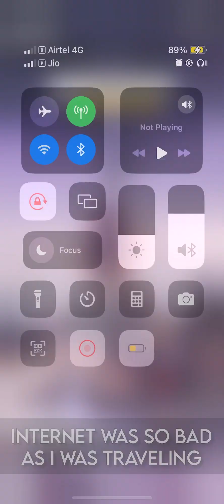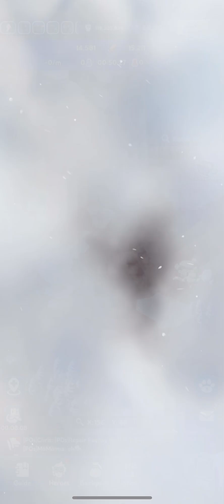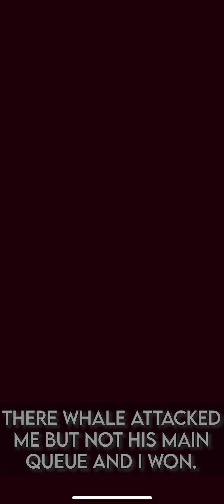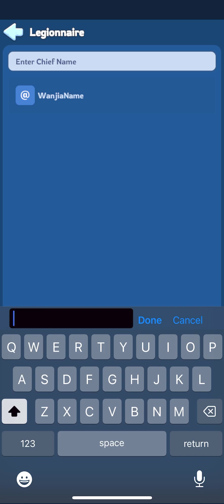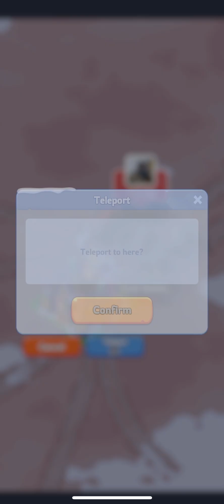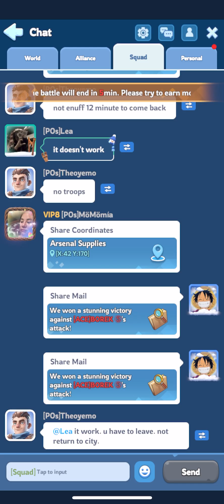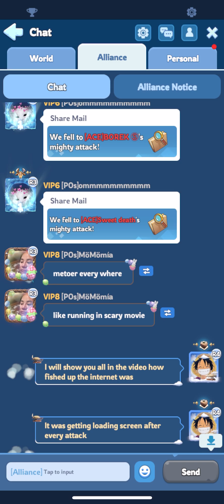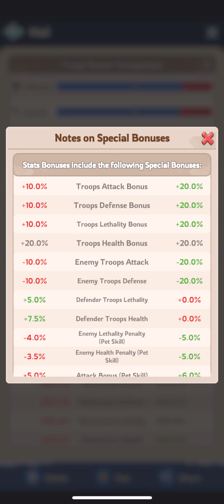Whiteout Survival | Foundry Battle | POs vs ACE | 734 vs 745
This video is about my progress in whiteout survival. I have been playing this game for more than 6 months. I used to be an F2W player but now I have started to spend little money on this game so I have decided to document it as part of the fun I do in this game.

This video is about a foundry battle where we matched again server 745 ACE alliance and my team playing with them inside the foundry battle where we win or lose can be described by watching the whole video.

Recording and playing device: iPhone 12 pro